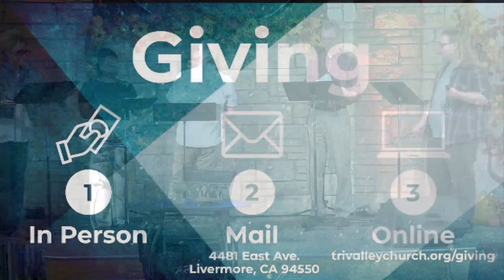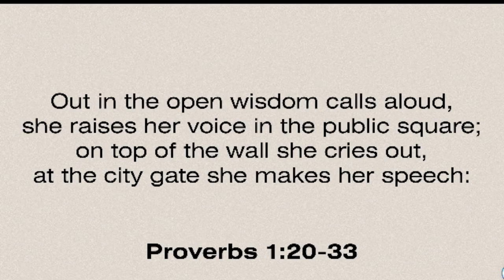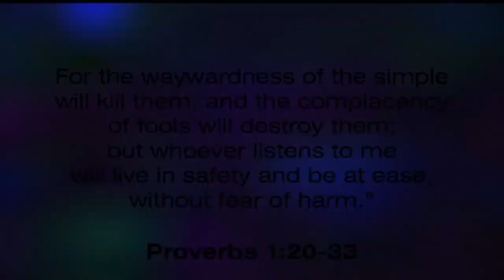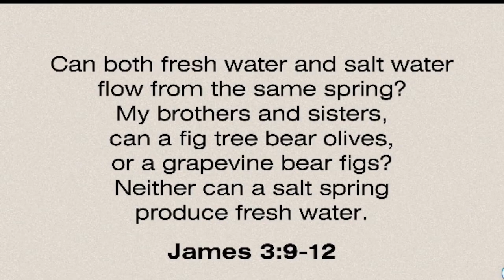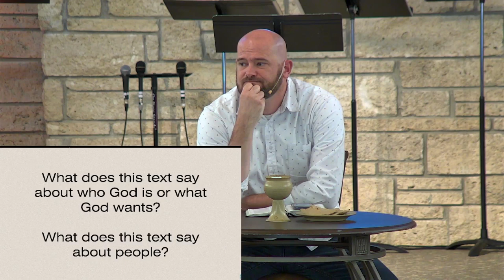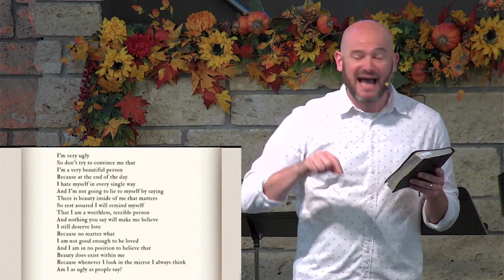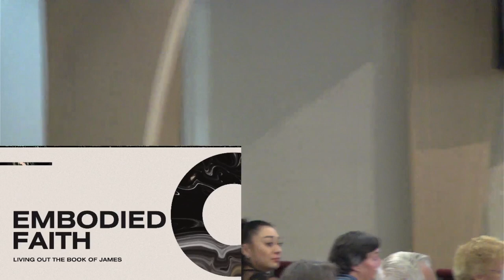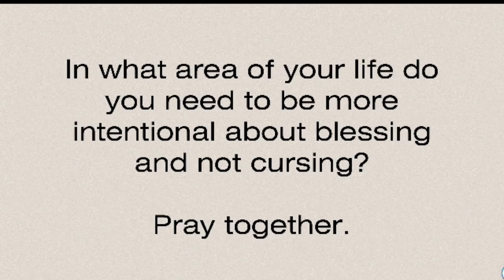October 15, 2023 Worship Service